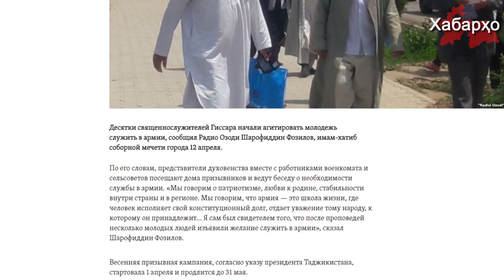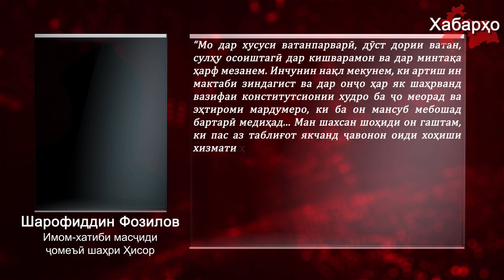Дар Тоҷикистон имом-хатибонро барои таблиғот кор мефармоянд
Имом-хатибони Тоҷикистонро маҷбур намуданд, ки дар байни ҷавонон оиди хизмати ҳарбӣ таблиғот гузаронанд.